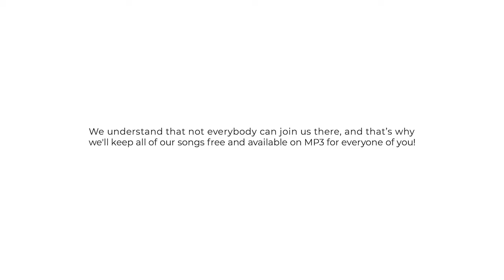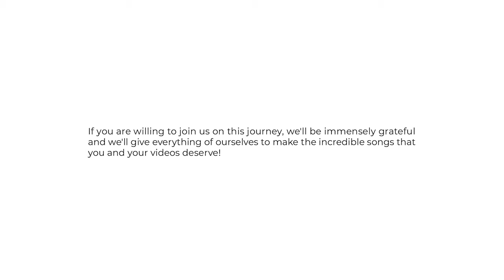Oak Studios: Now on Patreon!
What's up guys! We just opened a Patreon account with lots of bennefits.

Please watch the entire video and if you have any doubts we'll be answering you in the comment section as fast as we can 😄